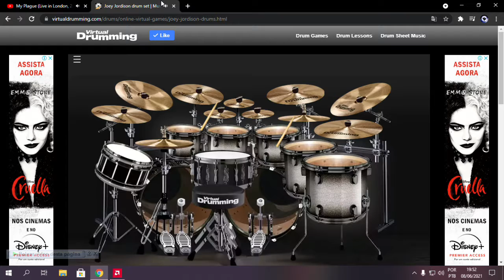Slipknot - My Plague - Virtual Drumming